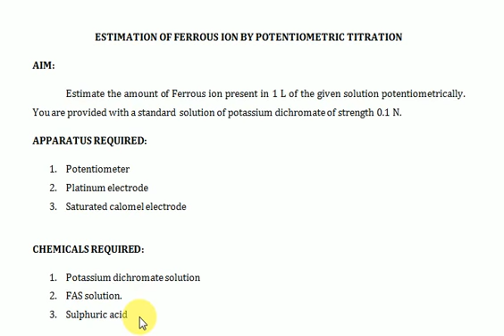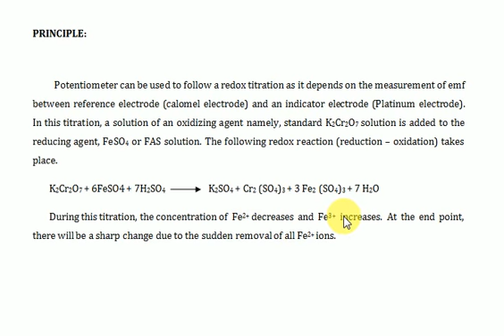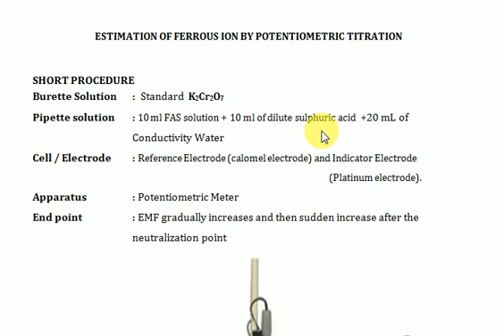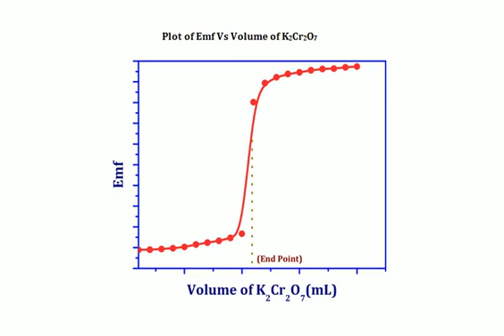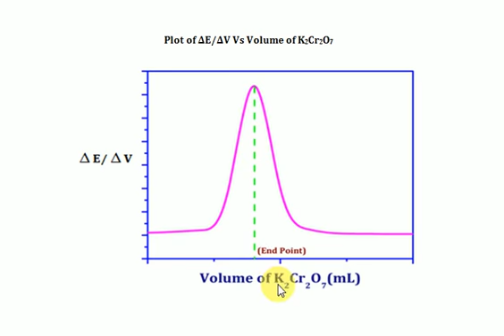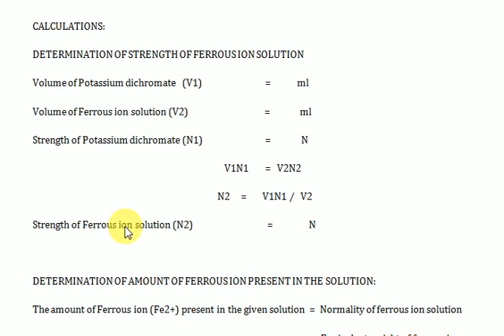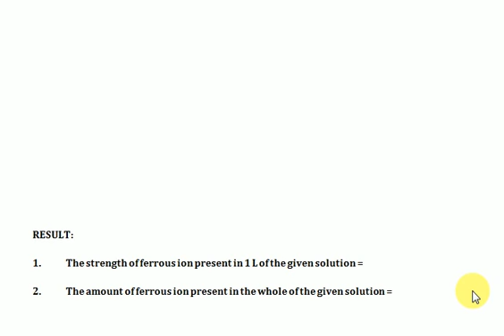Potentiometric Titration in Tamil | Estimation of Ferrous ion by Potentiometric Titration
potentiometric titration in tamil,
potentiometric titration,
potentiometric titration of ferrous ammonium sulphate vs potassium dichromate,
Potentiometric estimation Ferrous ion,
potentiometric titration procedure,
potentiometric titration Calculations,